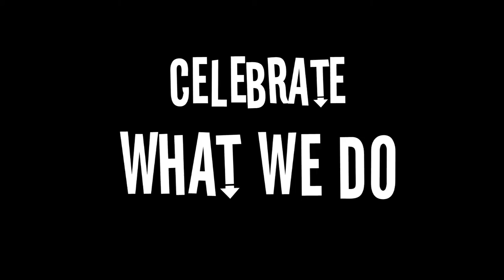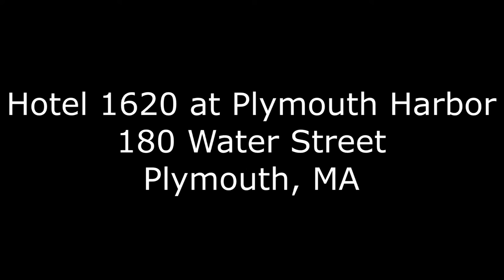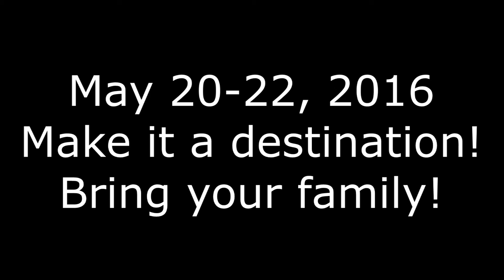'Plymouth Rocks!' - 2016 District Conference, May 20-22, Hotel 1620 at Plymouth Harbor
District 7910's 2016 District Conference will be held on May 20, 21 and 22 at the Hotel 1620 at Plymouth Harbor. Registration is now open

This "Plymouth Rocks!" video was produced by Assistant Governor Richard Simon of the Rotary  Club of Nashoba Valley.